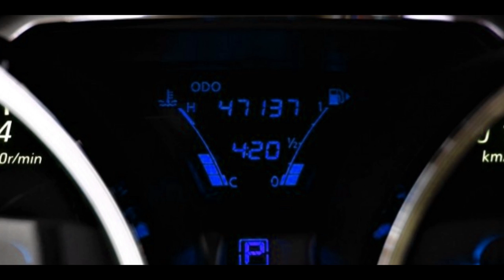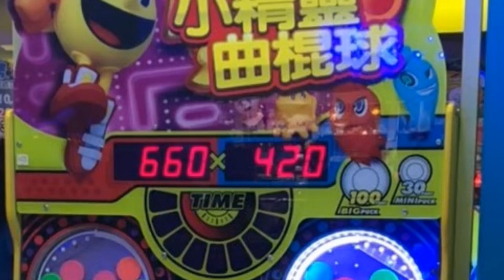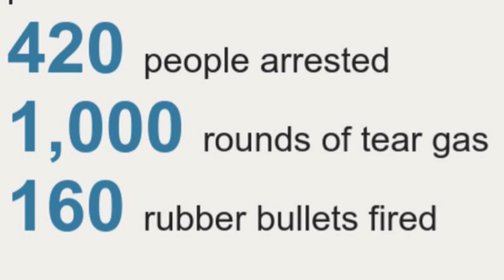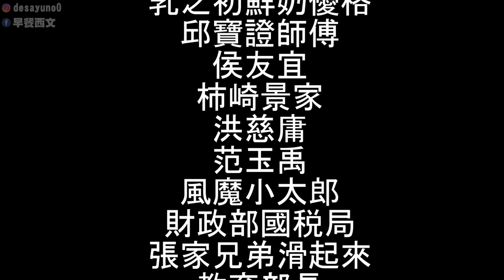420的歷史真相（請認真看到最後）| Historical Truth of 420 | La Verdad Histórica de 420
Thanks.
Gracias